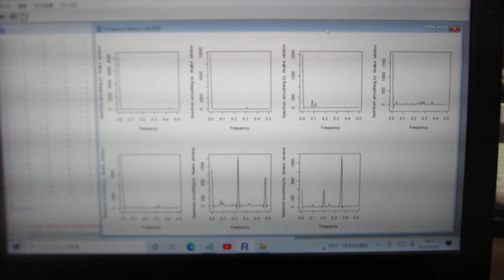超音波の音圧・振動データから、新しい超音波利用を導く（超音波システム研究所）